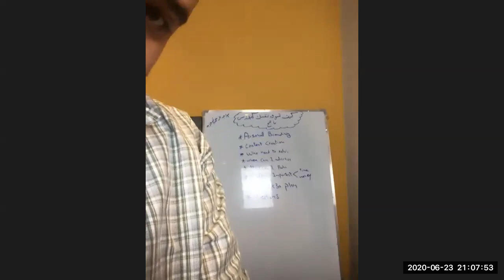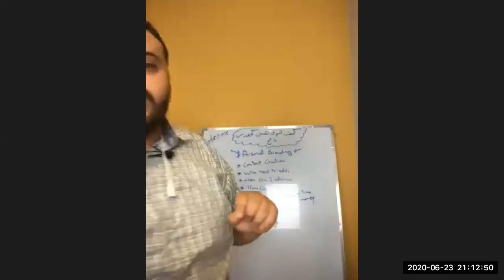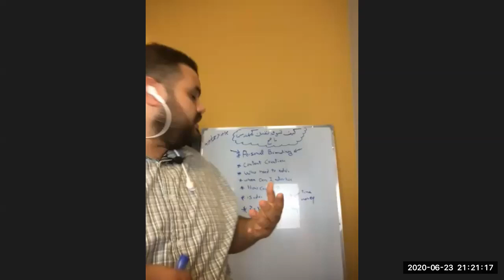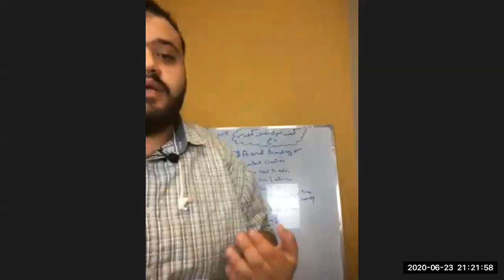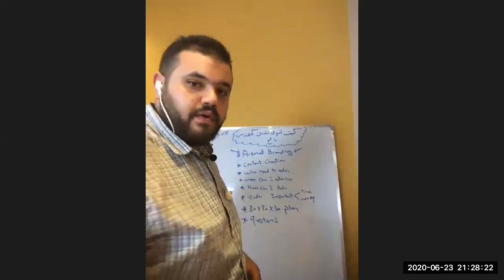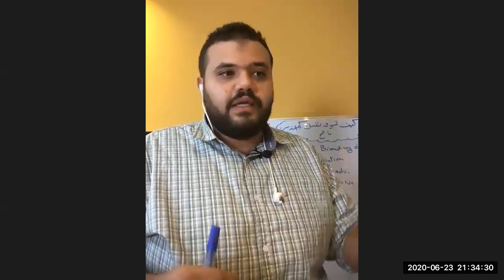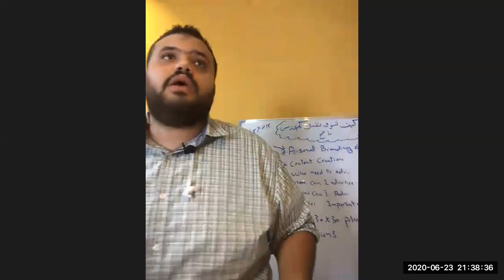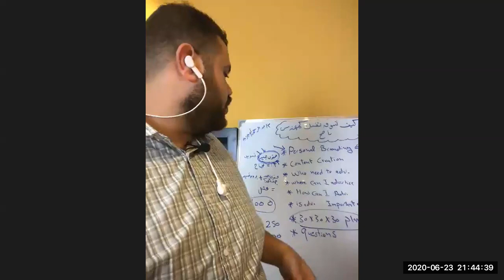كيف تسوق نفسك كمهندس ناجح